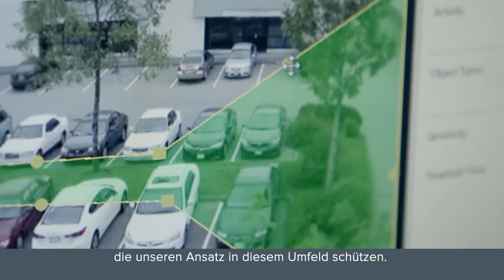Avigilon™ – Trusted Security Solutions (German)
At Avigilon, our goal is to give important information to key stakeholders, so they can make the most effective decisions. We do this by providing trusted security solutions that secure people, assets and information. Our customers see the value instantly; that’s our advantage and ultimately what makes us the most trusted, physical security company in the world.